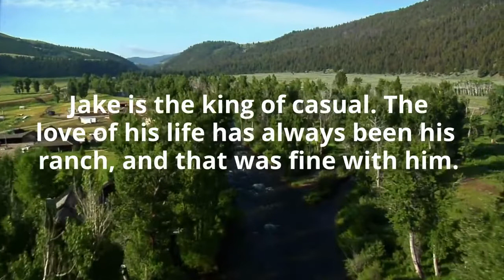Love Tools by Isobel Reed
Lily is running. From a dead-end job, a neurotic mother and all the losers she dared to date. Moving halfway across the world to Bluestone County seemed like a good idea at the time. So did reopening her estranged father’s hardware store. But now she isn’t so sure.

Small town living has its perks though. Wide-open space, clean air, and sexy cowboys. Well, one sexy cowboy. Jake. Who also just so happens to be the new bane of her existence. At least when he’s not talking, she can admire the view.

Jake is the king of casual. The love of his life has always been his ranch, and that was fine with him. He never really saw the point in long-term. But all that changes when a mouthy, blonde sasses him into oblivion. He should have known she’d be trouble as soon as he laid eyes on her. Now it’s too late. She’s all he can think about. All he has to do is convince her that he’s finally the right man.

Isobel Reed’s hilarious, emotionally charged romance will have you holding your side with laughter or reaching for a tissue. Reminiscent of small-town romance by Tessa Bailey or Kristen Ashley, you will fall in love with LOVE TOOLS and Isobel Reed’s unique writing style.